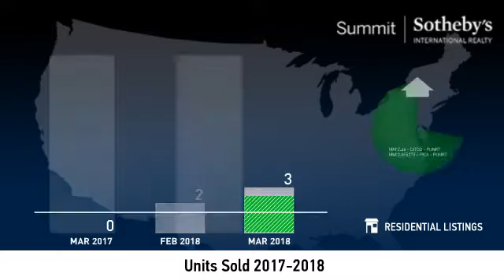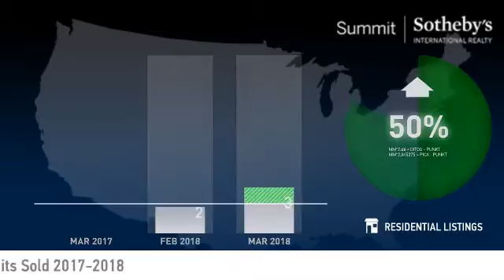Sun Peak and Bear Hollow - Single Family Home - April 2018 Real Estate Market Update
Real estate is local, which is why we offer you current and historical data from our local Park City MLS to produce detailed, highly visual and easy to interpret videos that clearly demonstrate market trends for Sun Peak and Bear Hollow - Single Family Home.